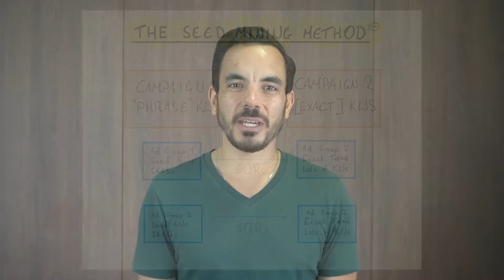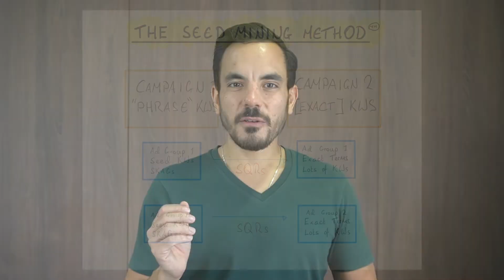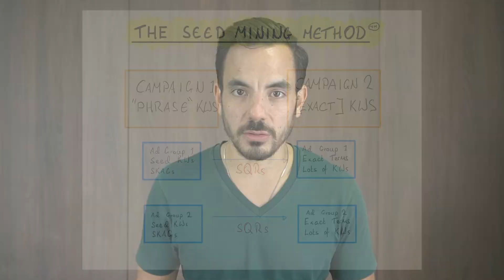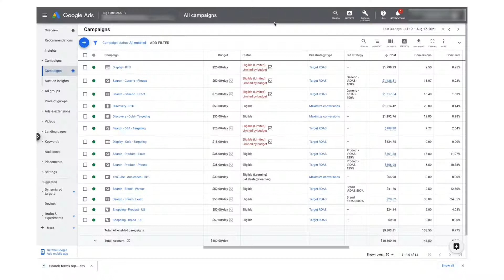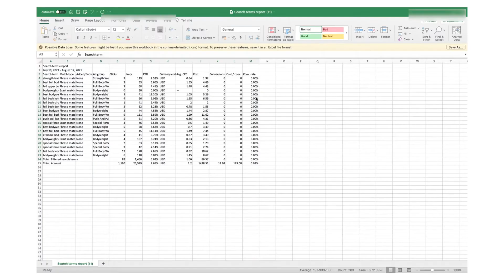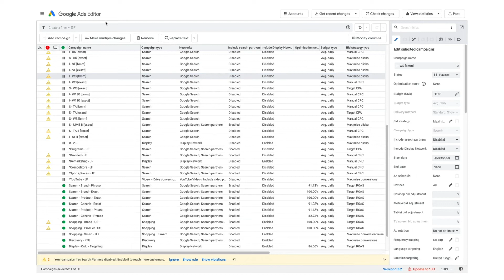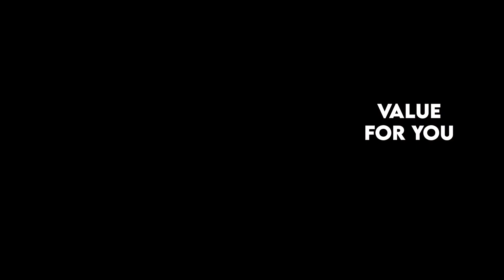The Best Google Ads Campaign Structure in 2021 - The Seed Mining Method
Learn The Seed Mining Method, and how to use it to easily structure your Google Ads account for maximum profit and efficiency.

The Seed Mining Method is an all encompassing technique that shows you how to select your keywords, build your campaigns and ad groups, and how to perform the correct weekly optimisations.

Click Like on the video and get this video to 150 likes and I will share with you the script I have created that automates The Seed Mining Method for you. This makes an already-efficient method even more efficient!

Once you have learned this method you will never struggle with keyword research or complex campaign structuring again. You’ll always know exactly which optimisations to prioritise each week. And you’ll be running a structure that milks the most out of Google’s machine learning algorithms, whilst still balancing in plenty of human oversight and control.

🕑 Timestamps:
0:00 Introduction
1:14 What Is It?
1:52 The Structure
4:27 Weekly Optimisation
11:15 Advantages
13:54 Summary and Conclusion